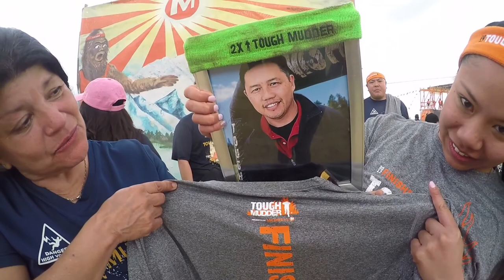Kavo Kerr | Tough Mudder 2017 | Los Angeles, CA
Team Kavo Kerr's second Tough Mudder. This one is dedicated to our friend Alex Cruz who couldn't run it with us but the people at Tough Mudder were awesome enough to make him an honorary finisher.

Song: ODESZA - Memories That You Call (feat. Monsoonsiren)